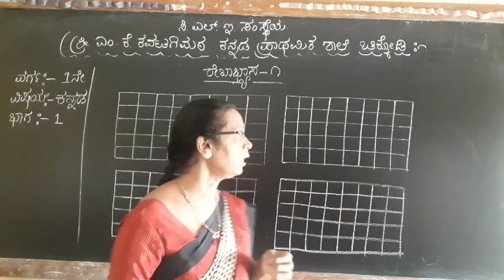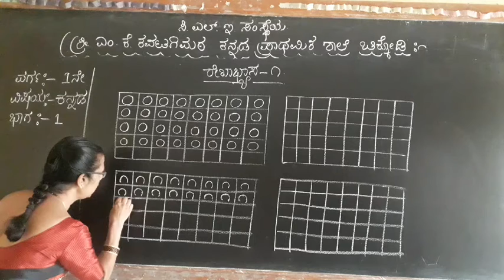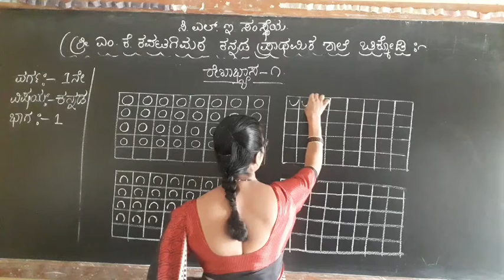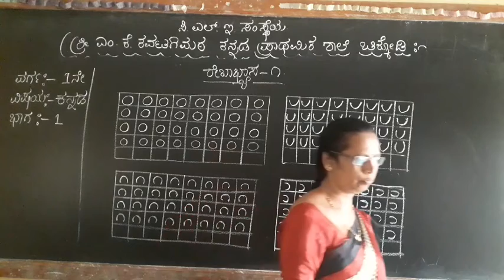MKK 1st kan less 5 Rekhabhyas Part 1